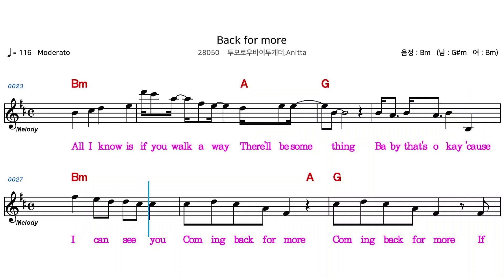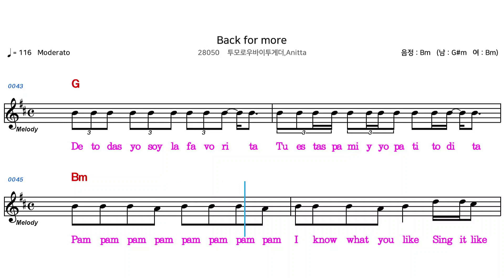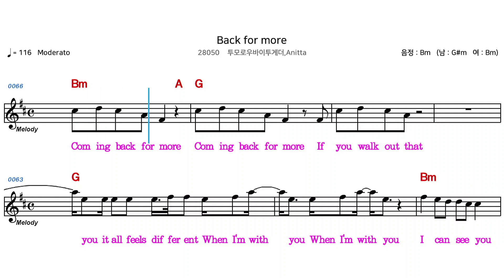(MR) 28050 Back for more - 투모로우바이투게더, Anitta